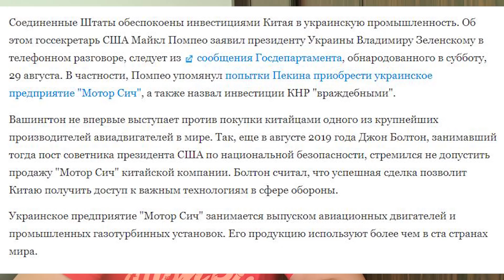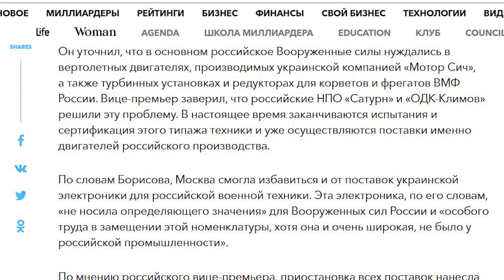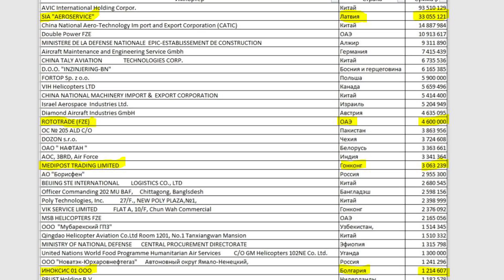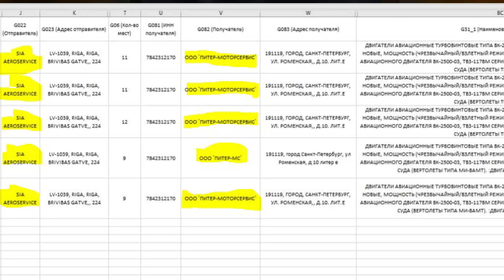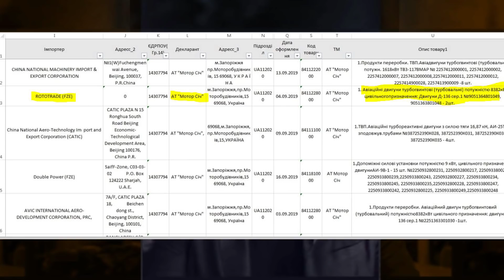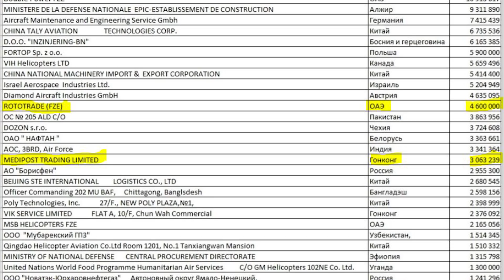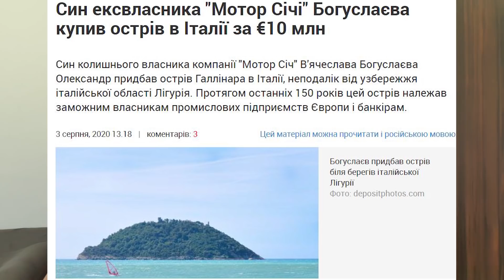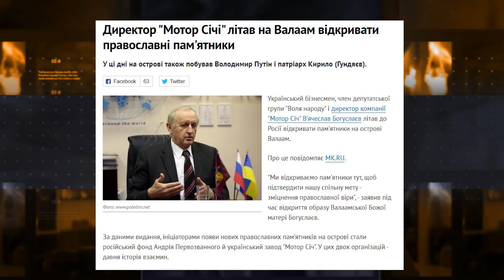Завтра они прилетят в Украину! Как "Мотор Січ" вооружает вертолеты Путина!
Ко мне в руки попали документы подтверждающие схему нелегальных поставок двигателей для вертолетов армии РФ заводом "Мотор Січ".
72 вертолета и 21 самолет благодаря 'тому могут прилететь в Украину из России.
Подробности в материале.